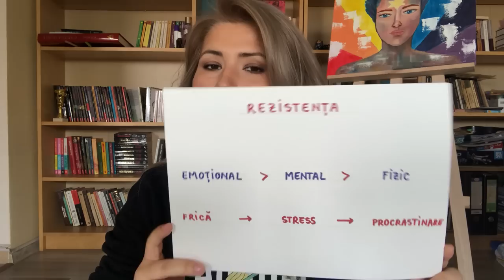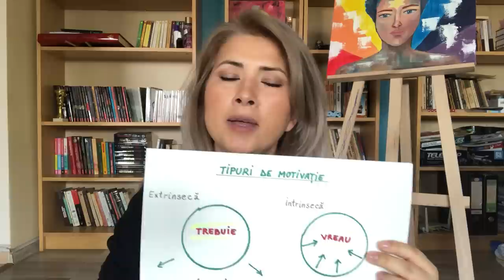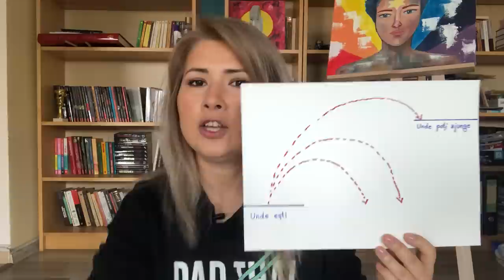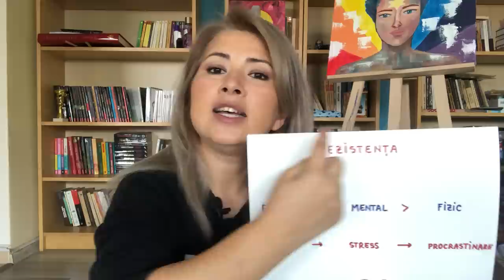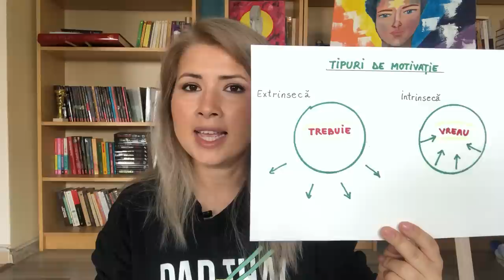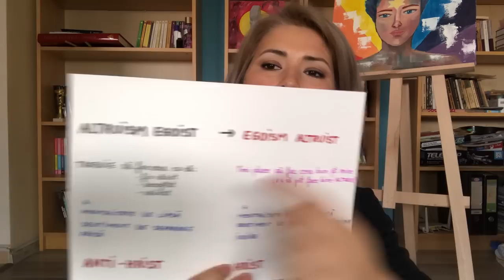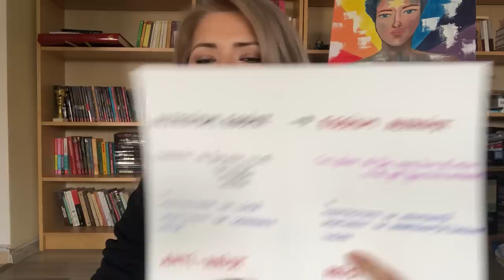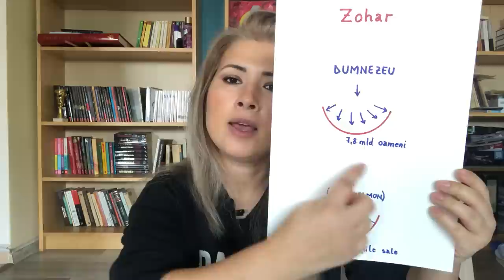PROCRASTINAREA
Procrastinarea analizată psihologic și spiritual.
✅Care sunt cauzele psihologice și care este cauza spirituală ?
✅Care e soluția psihologică și care e soluția spirituală ?
✅Cum ne putem debloca ?
➡️Conștientizând cauzele, găsind motivația intrinsecă și acționând în AICI ȘI ACUM!

Detalii în video!
❤️Lamia

Mulțumesc pentru donațiile pe care unii dintre voi simțiți să le faceți prin SUPER THANKS din Youtube.
Acum am și un link REVOLUT: @lamiaymum